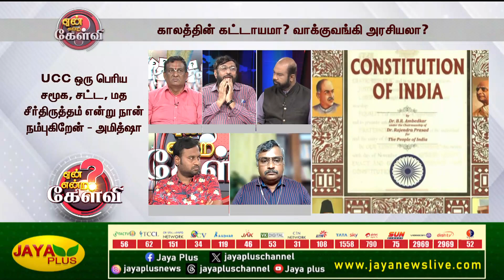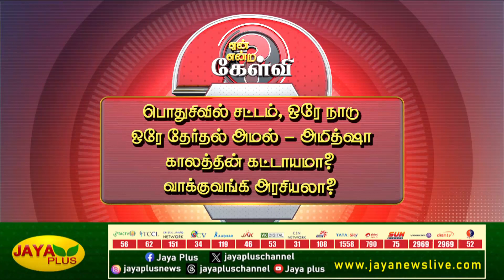தேர்தல் சீர்திருத்தமாக விகிதாசார பிரதிநிதித்துவத்தை பாஜக பேசுமா? - ரங்கராஜ் | Yean Endra Kelvi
தேர்தல் சீர்திருத்தமாக விகிதாசார பிரதிநிதித்துவத்தை பாஜக பேசுமா? - ரங்கராஜ் | Yean Endra Kelvi | Jaya Plus

list=PLeimZv3JlrljokqPXhpYTluMMgxTuTnQU&feature=shared